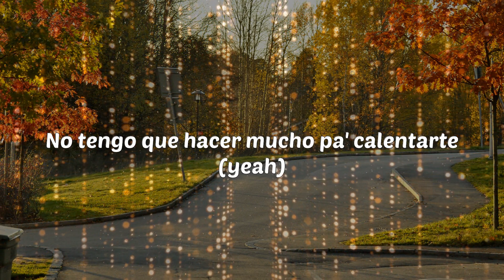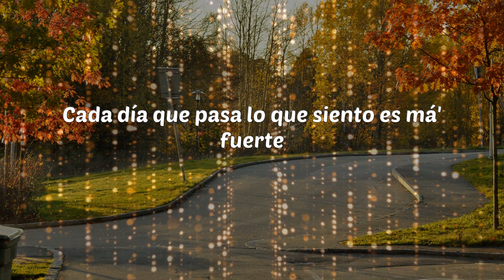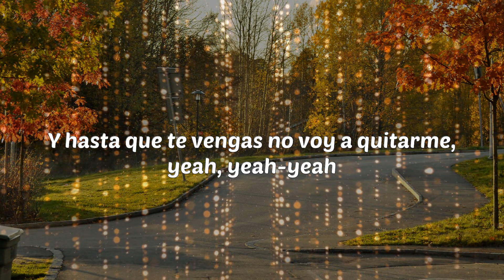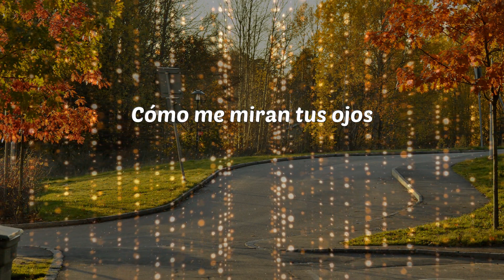Rauw Alejandro - 2/Catorce (Lyrics)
2/Catorce - Rauw Alejandro

Lyrics: Rauw Alejandro - 2/Catorce
Yeah-yeah-yeah-yeah-yeah-yeah-yeah-yeah-yeah-yeah-yeah
Yeah-yeah, Ra-Rauw